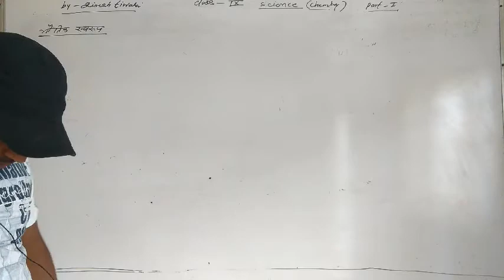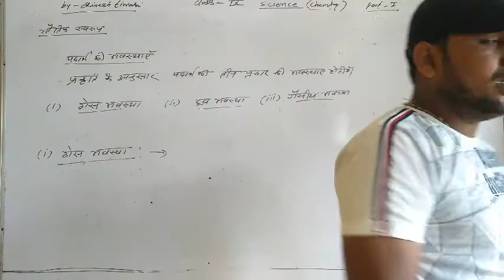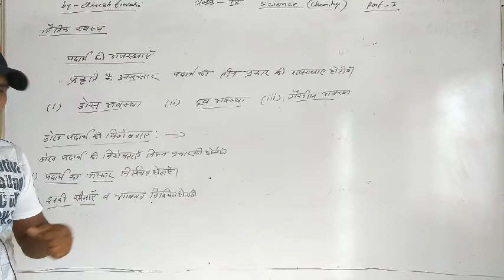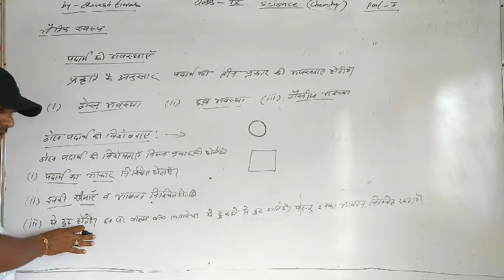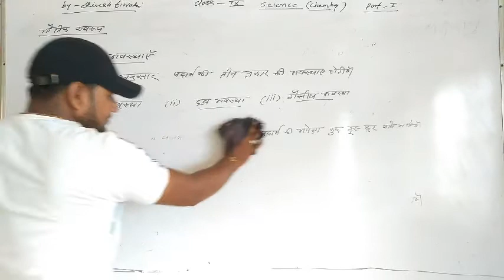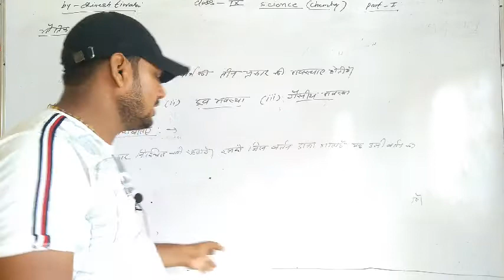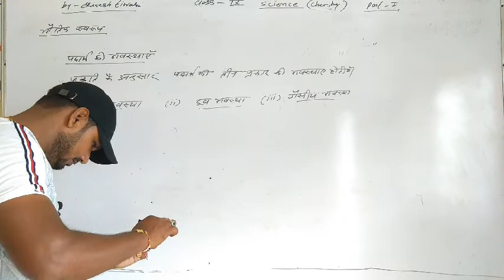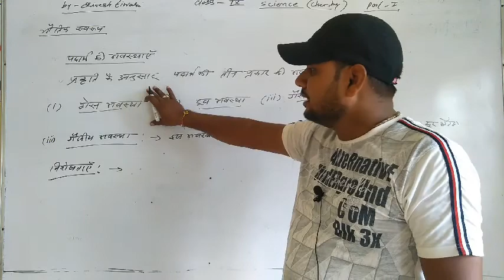Science-9 part-3 indian school laxmangarh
Science by Dinesh Sir